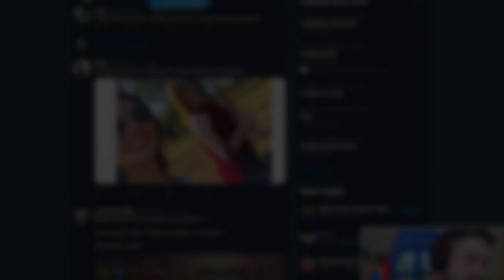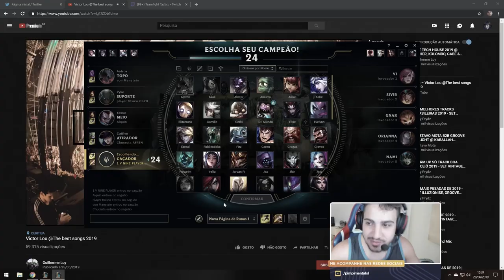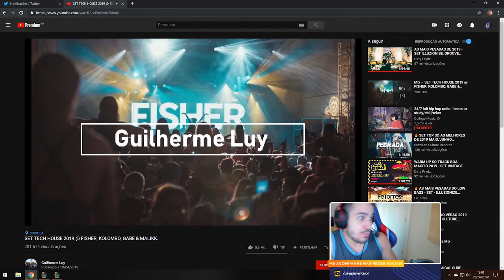OS BRONZES CONTAMINARAM O MEU TALON JUNGLE!